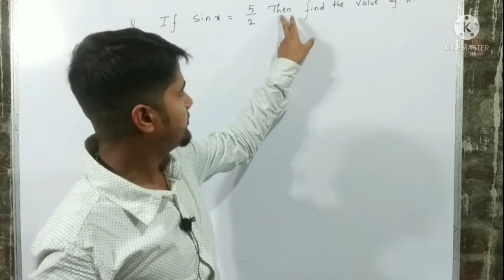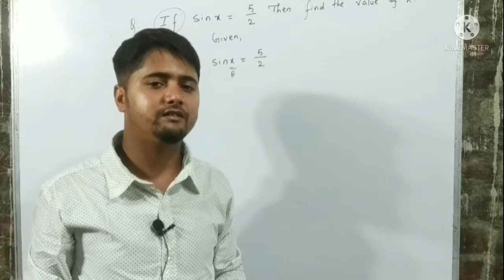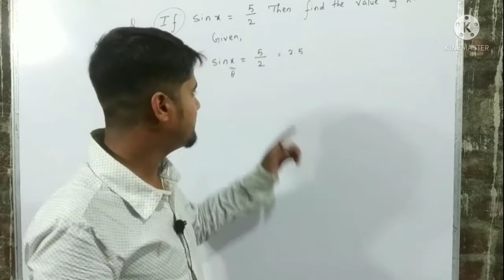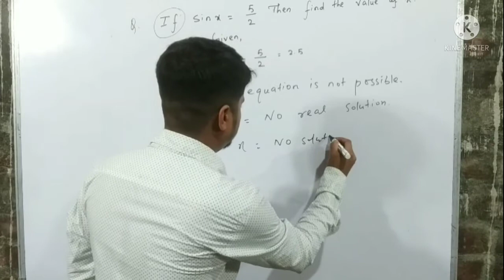If sinx= 5/2 then find the value of x. यदि sinx=5/2 हो तो x का मान निकालें।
If sinx =5/2 then find the value of x.

Iss video mein humne sinx=5/2 equation ko
solve kiya hai hum jante hai ki sinx mei x ke kisi bhi maan par sin ka maan 1 se adhik nhi hota isliye this equation is not possible
x= no real(वास्तविक) solution
x=no solution